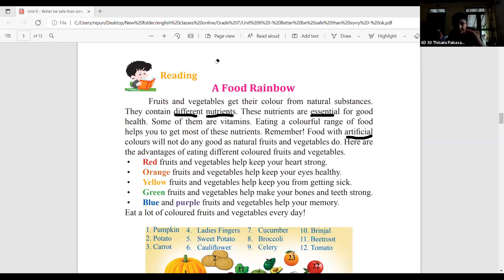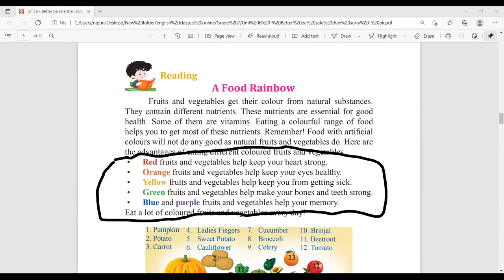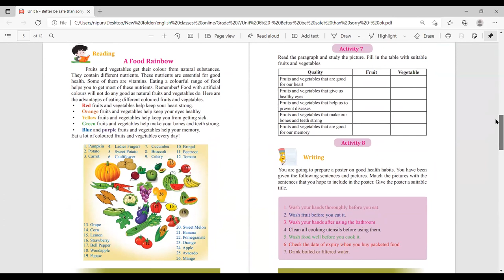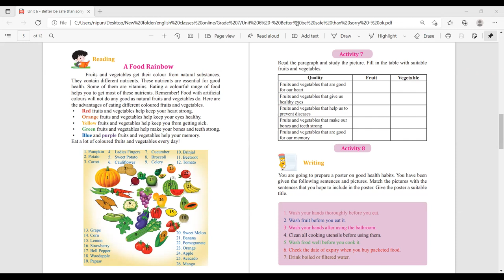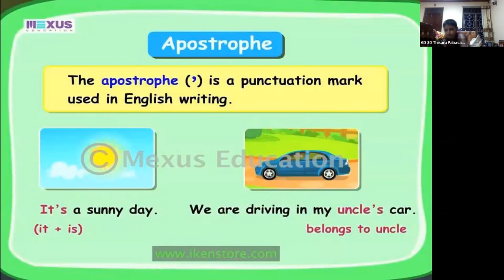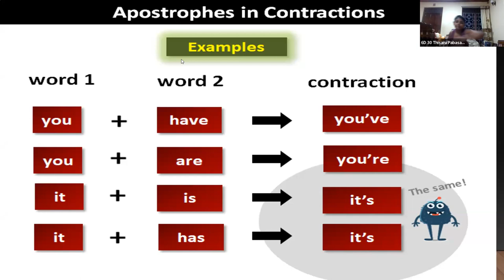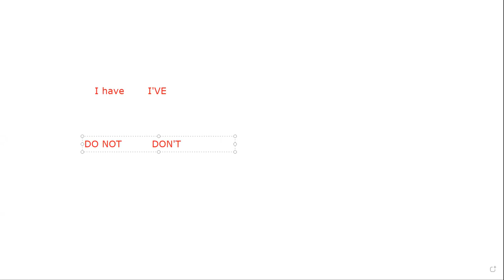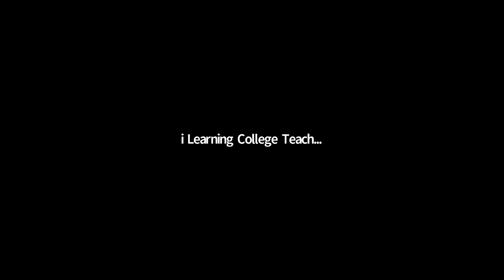7 ශ්‍රේණිය ඉංග්‍රීසි පන්තිය සඳුදා Apr 4, 2022